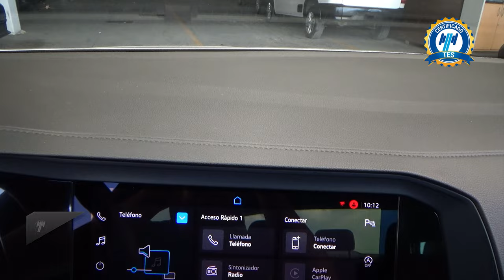Volkswagen / Jetta / 2024 - 29707